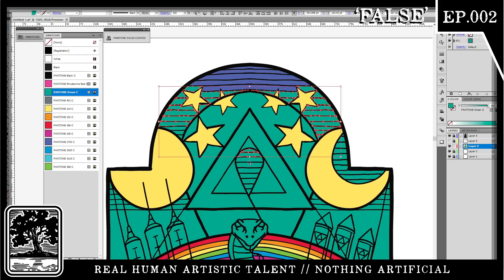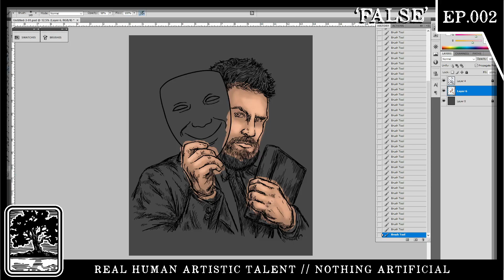OADW Ep002 ‘False’ Illustration+VRart by Garry Rone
3 For the time will come when they will not endure sound doctrine, but according to their own desires, because they have itching ears, they will heap up for themselves teachers; 4 and they will turn their ears away from the truth, and be turned aside to fables. 2 Timothy 4:3-4
15 “Beware of false prophets, who come to you in sheep’s clothing, but inwardly they are ravenous wolves. Matthew 7:15
1 Beloved, do not believe every spirit, but test the spirits, whether they are of God; because many false prophets have gone out into the world. 1 John 4:1